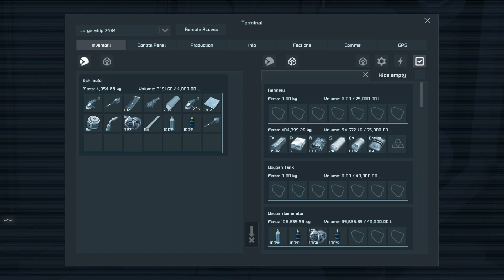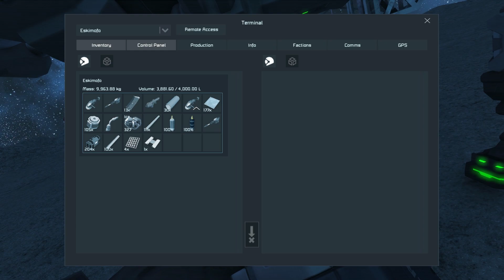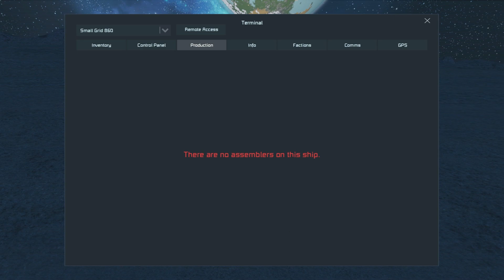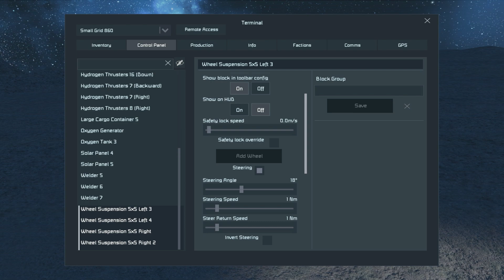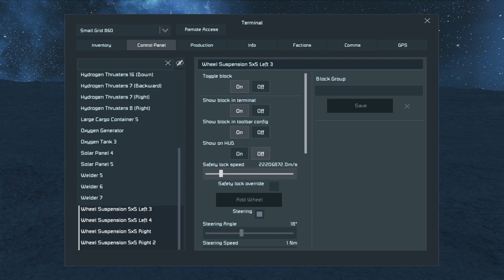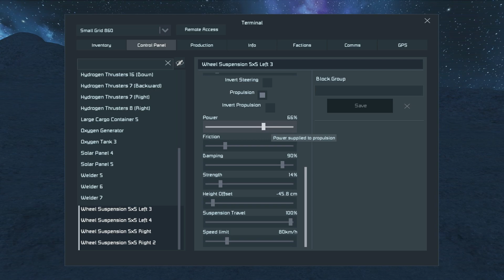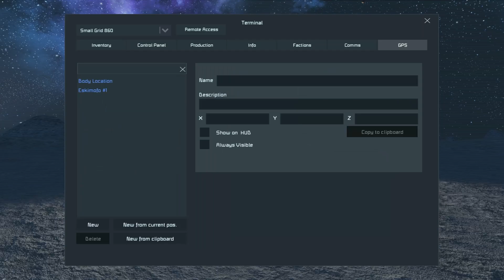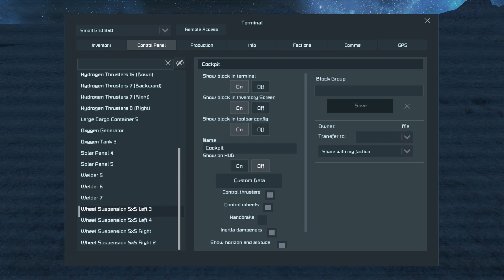Space Engineers #9 - IST ES EIN MONDROVER ODER SUPERMAN? - Survival Let's Play [German/Deutsch]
Space Engineers Planeten Survival Exploration Deutsch German Space Engineers Lets Play/ Gameplay